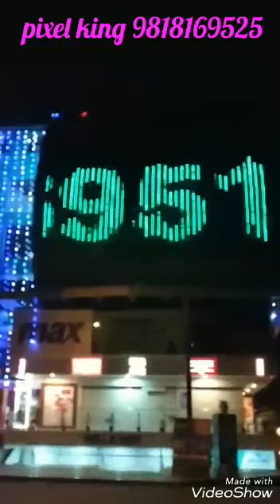Pixel lighting for building 150x40 pixel led